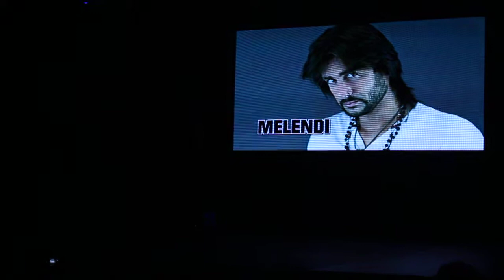26 07 2020 TU CARA ME SUENA 08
ANIMACION ALANNIA